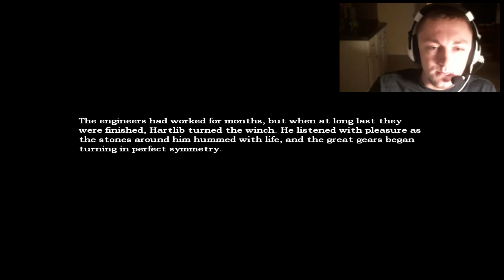Scary Amnesia CS "The Great Work" (Part 2)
My lets play series of The Great Work, an Amnesia custom story. This is going to be long and scary T_T